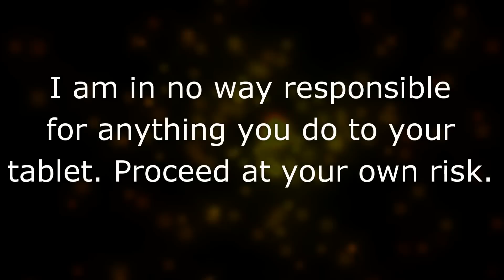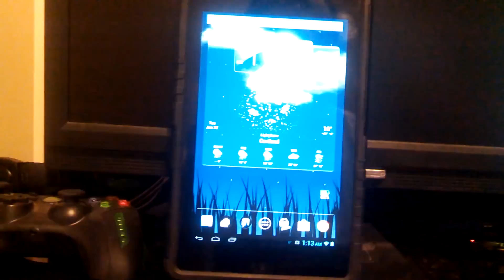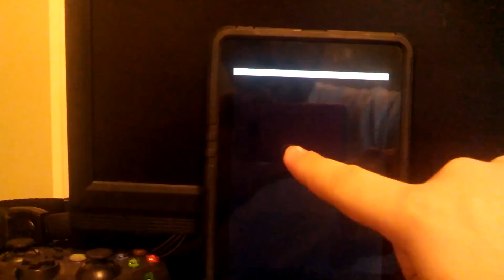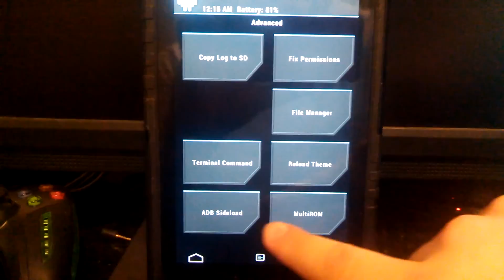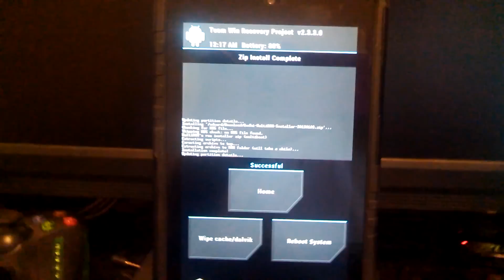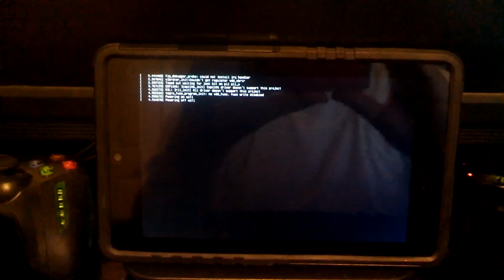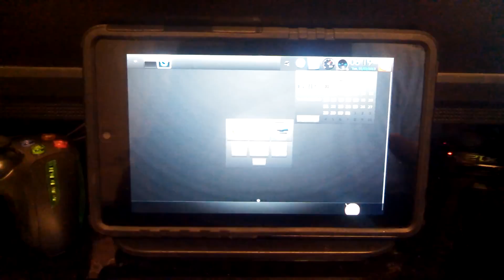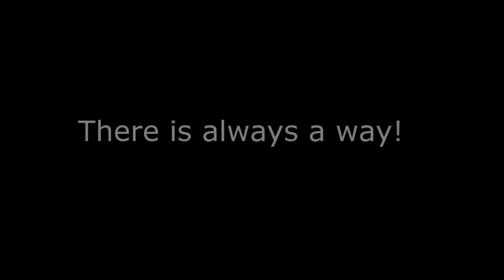Nexus 7 How to Install Bodhi using MultiRom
***You must have MultiRom installed!***
***You must have the kexec kernel .zip flashed***(Same .zip you use for Ubuntu)
***This download is not for 3g Nexus 7***
If your having any trouble with that rom, try installing this one.

Hit like if you like!